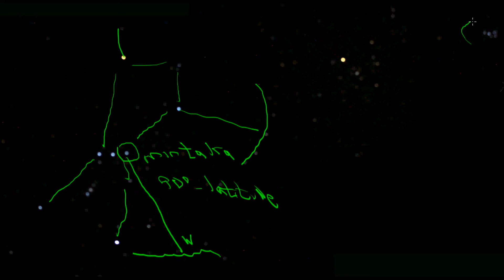How to find directions by the star Mintaka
Learn to find directions from the night sky. In this case, we'll look at Mintaka, the lead star in Orion's belt, from which we can determine east and west.